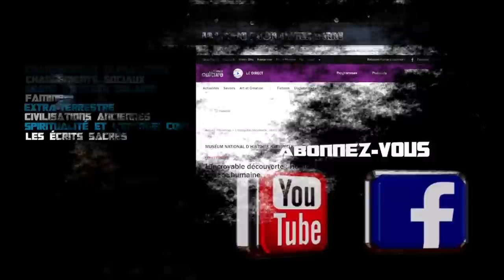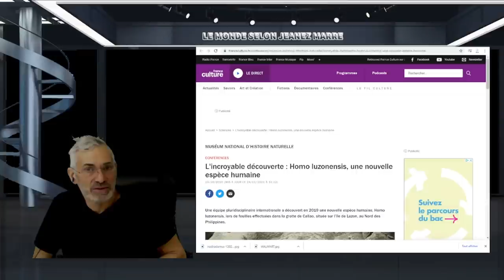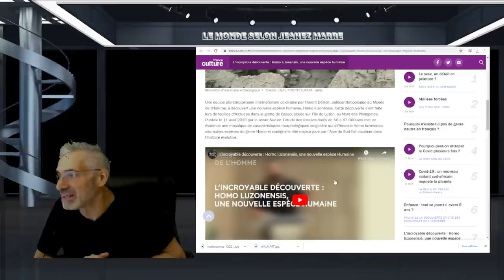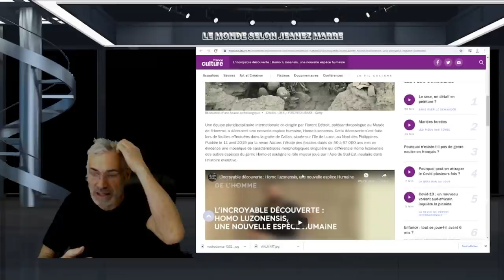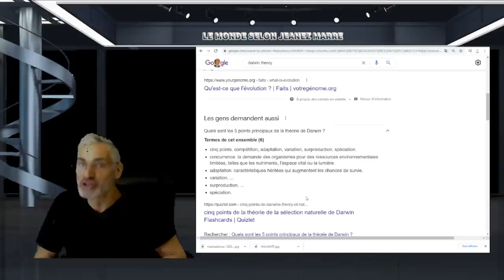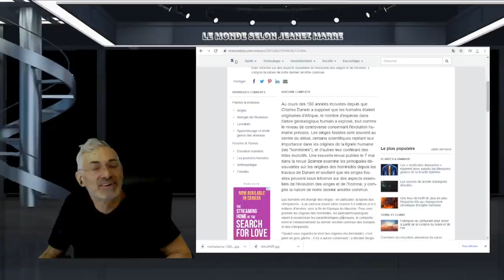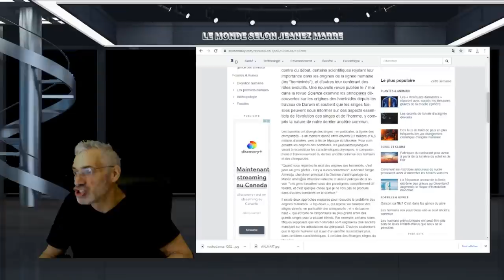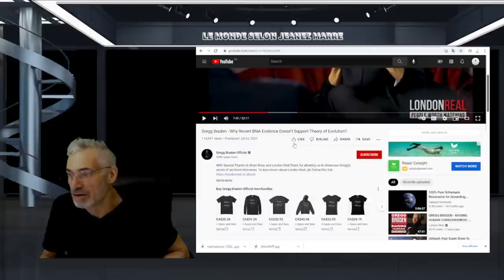Découverte d'une nouvelle espèce humaine; nous sommes le fruit d'une intervention extraterrestre ?